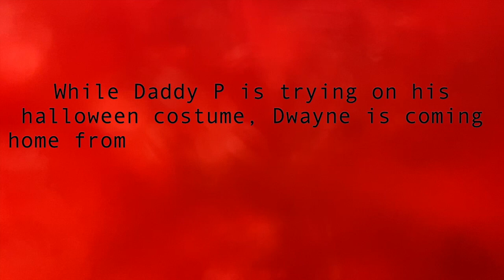SCARE PRANK on Dwayne | Prepping for Halloween..